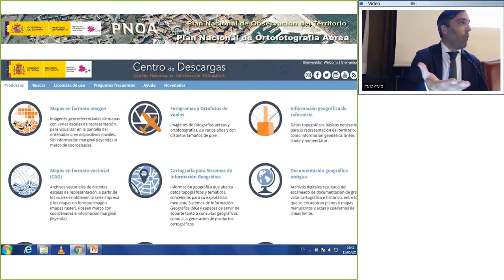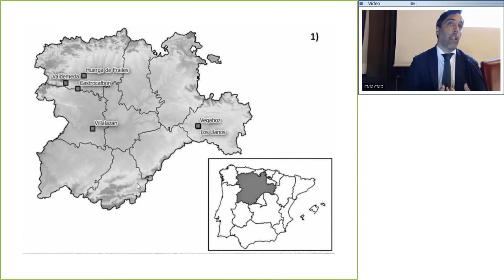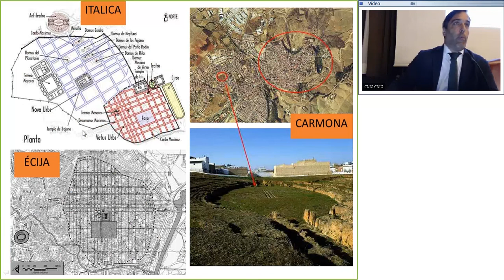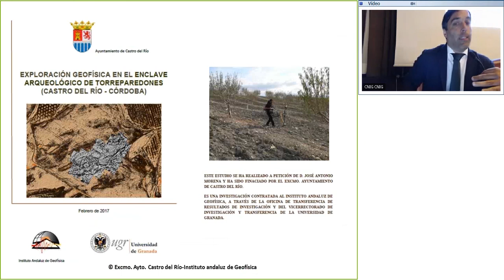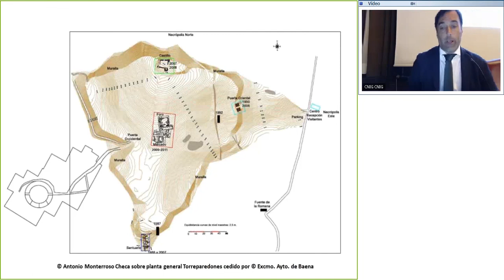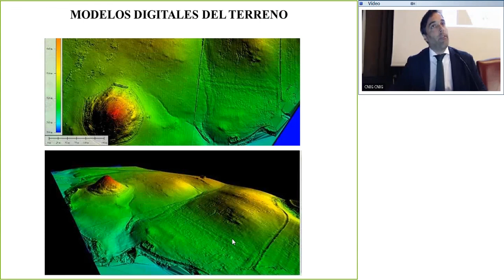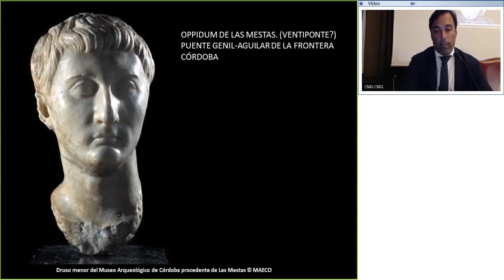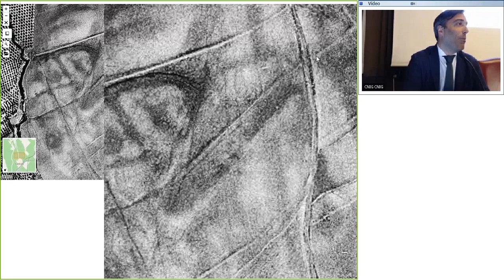Arqueología aérea desde los recursos del IGN – Instituto Geográfico Nacional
⭐ ⭐ Jornada Técnica de la Asociación de Ingenieros Geógrafos en la que se presenta "Arqueología aérea desde los recursos del IGN en Torreparedones, Mellaria y otros yacimientos arqueológicos de la provincia de Córdoba" con Antonio Monterroso Checa.